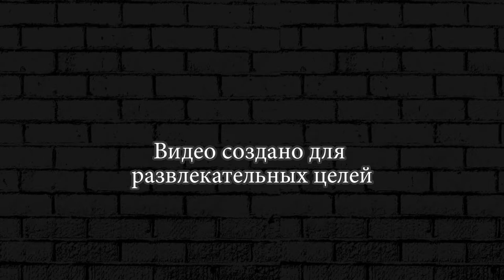ЛАЗЕРНЫЙ БОСС ► Hills Of Steel #42